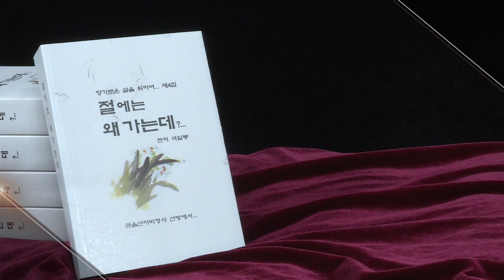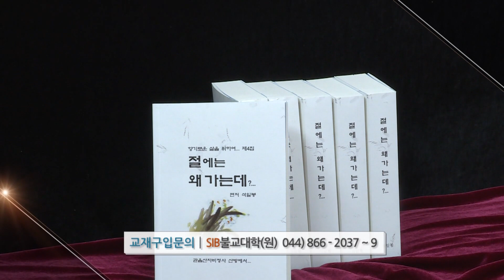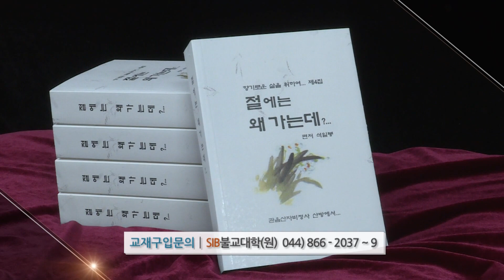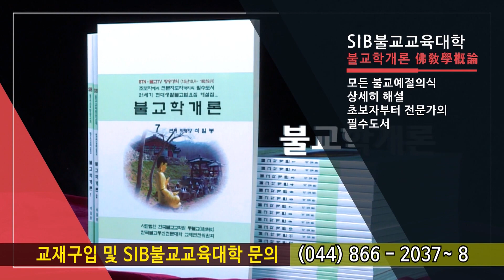절에는 왜 가는데 96회...부처님의 생애와 교훈을 공부하며(김숙자 진여진)... (전교사 선혜지)